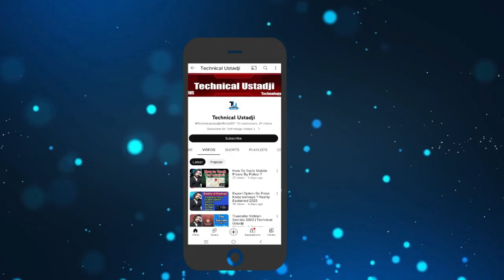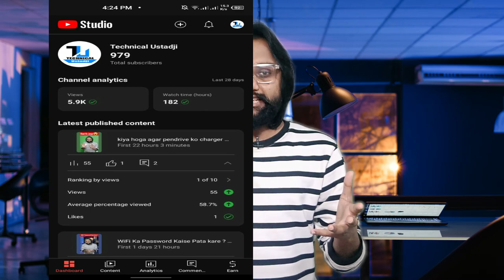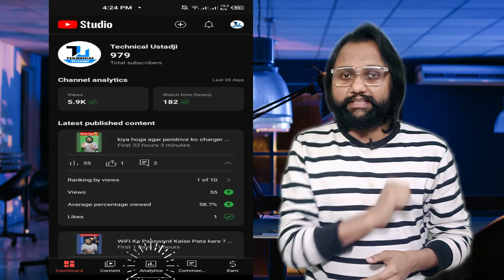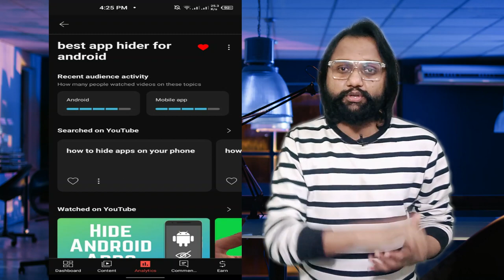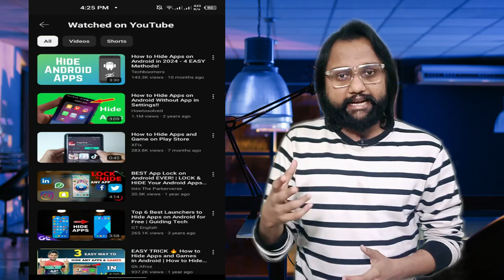YouTube New Ai Update 2024 | Ab Her Video Viral Hogi Watch Now!!!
YouTube New Ai Update 2024 | Her Video Viral Hogi Ab Abhi Dekho!!!
About this video- Dosto Aaj Ki Is Video Me Maine Aapko YouTube Ki Ek New AI Update Ke Bare Me Bataya Hai Ummeed Hai Aapko Ye Video Bahut HI Jyada Pasand Aayegi Thank You So Much.